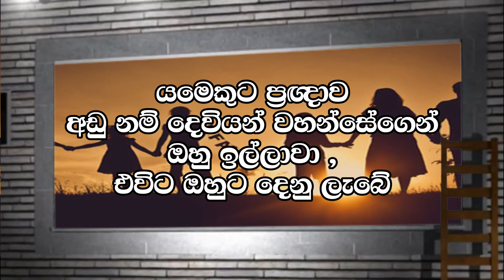Sunday School lesson | Age 9-10 | දානියෙල්ගේ ප්‍රඥාවේ මූලාරම්භය | Nimanthi Shashikala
Sunday School lesson  | Sinhala | Age 9-10 By Niwanthi Shashikala

සබත් පාසල් පාඩම් මාලාව - අවුරුදු 9-10 වයස් කාණ්ඩය

පාඩම                 - දානියෙල්ගේ ප්‍රඥාවේ මූලාරම්භය

වයස් කාණ්ඩය  - අවුරුදු 9-10

ඉදිරිපත් කිරිම   - නිමන්ති ශෂිකලා ගුරුතුමිය

 වීඩියෝ සංස්කරණය  -ඉසුරු සිල්වා ( Calvary Media)